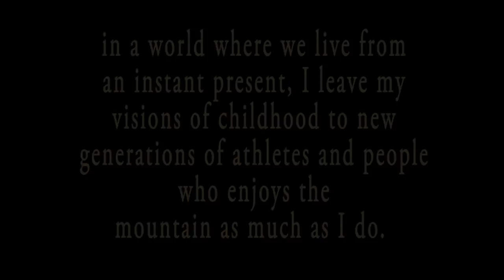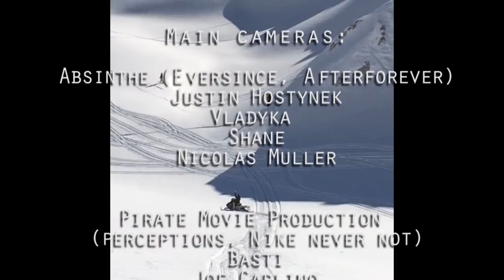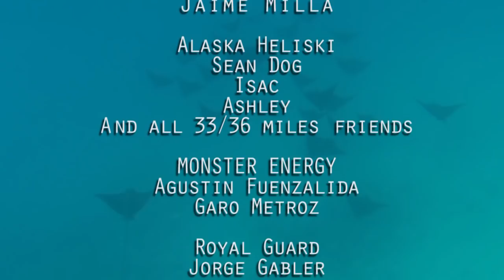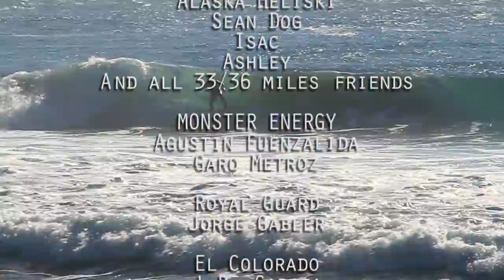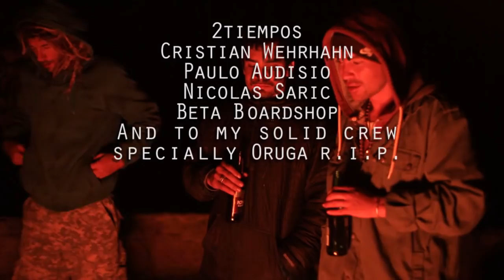Manuel Diaz - Visiones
Nuevo cortometraje de Manuel Diaz titulado 'VISIONES'.
Montaje con fragmentos y sobras de los destacados videos internacionales de Absinthe Films y Pirate, donde refleja su sueño de niño que con los años ha logrado hacerlo realidad.